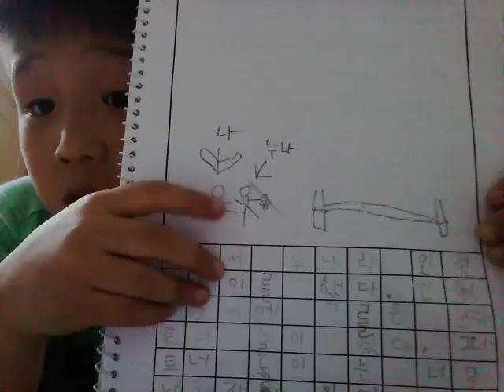‹Kids›Soo：인도일기 집에서 누나랑 인형놀이를 했다